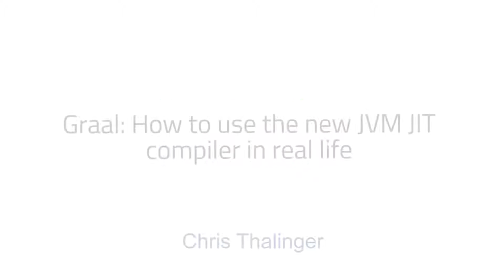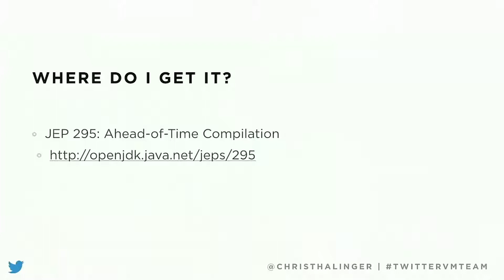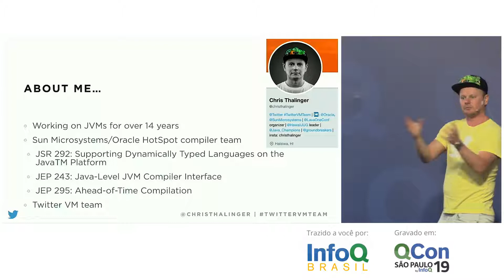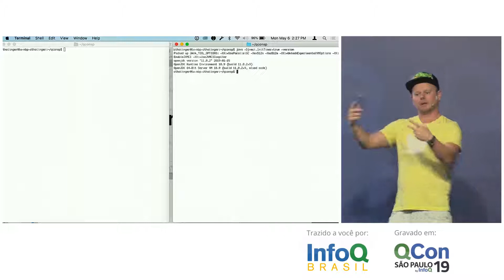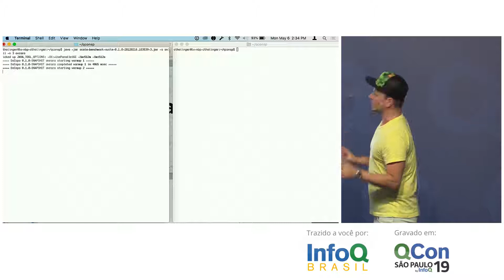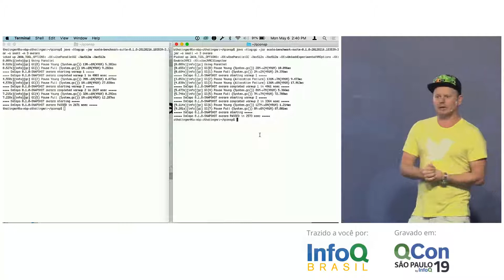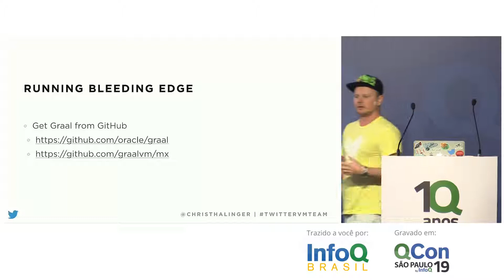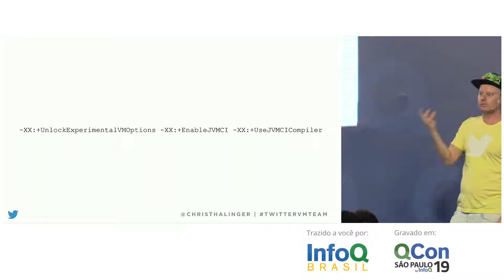Graal: How to use the new JVM JIT compiler in real life - Chris Thalinger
With JEP 317: Experimental Java-Based JIT Compiler in JDK 10, Graal is now part of OpenJDK. In fact, Graal is already available in JDK 9 due to JEP 243: Java-Level JVM Compiler Interface. Graal is itself written in Java and that brings some new properties and behavior to the table which we haven’t seen with existing HotSpot JIT compilers. This talk will show how to use Graal with JDK 10, how to compile an upstream Graal version and what to look out for when using it for benchmarking or even in production.s
Chris Thalinger is a software engineer working on Java Virtual Machines for more than 14 years. His main expertise is in compiler technology with Just-In-Time compilation in particular. Initially being involved with the CACAO and GNU Classpath projects, the focus shifted to OpenJDK as soon as Sun Microsystems made the JDK open-source. Ever since Chris has worked on the HotSpot JVM at Sun, Oracle and now at Twitter.